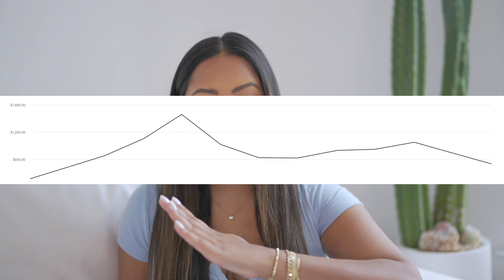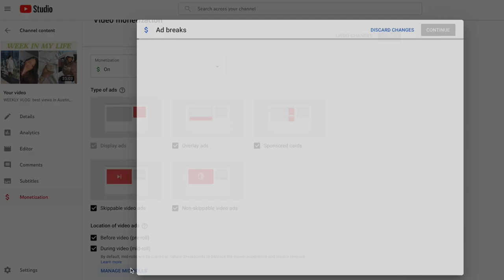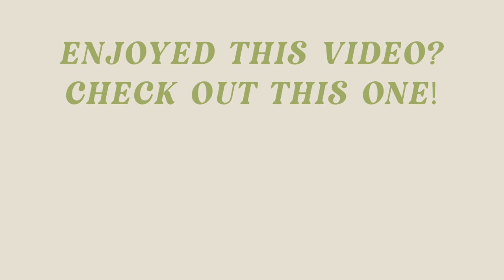How Much YouTube Paid Me in 2021 With 30,000 Subscribers | Tips On How To 2X Your Revenue in 2022 😱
In 2021, THIS is how much I was paid through google adsense! I nearly doubled me revenue from the previous year and today I'm sharing tips on how you can do this too!

Timestamps
0:00 Intro
1:00 Month by Month Analysis
5:!5 Tips On How To Grow Your Channel

About Me!
Name: Sonali (Sun-all-e)
Age: 25
City I Live In: Austin, TX
City I Was Raised In: Atlanta, GA
Ethnicity: Indian
College: University of Central Florida Class of 2019
Sorority: Alumna of Kappa Delta